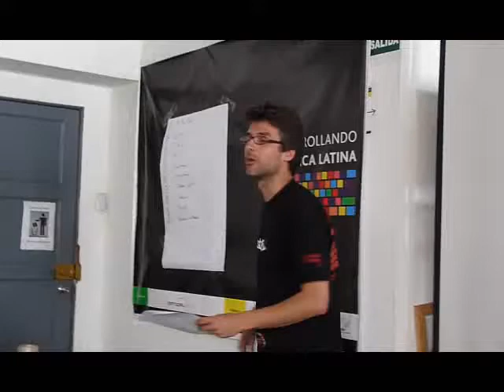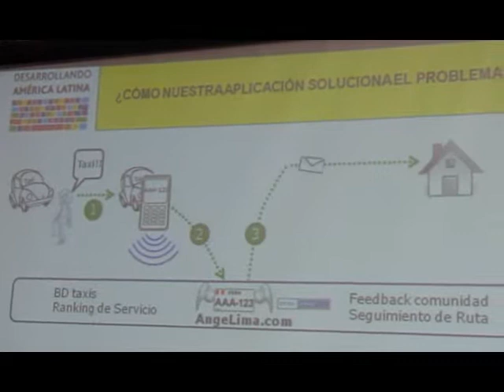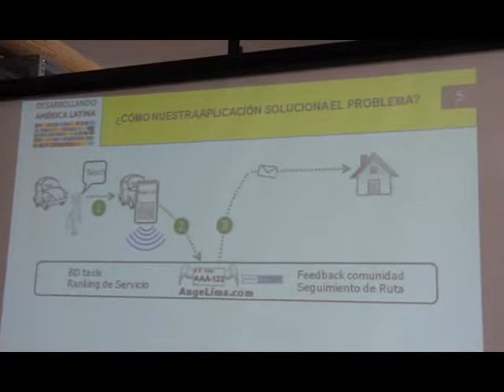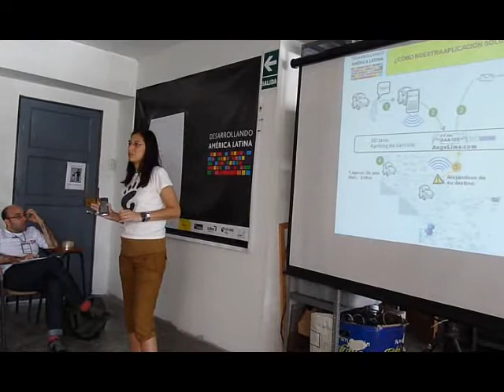Grupo M Batle DAL Perú